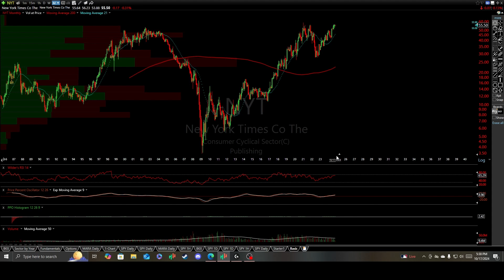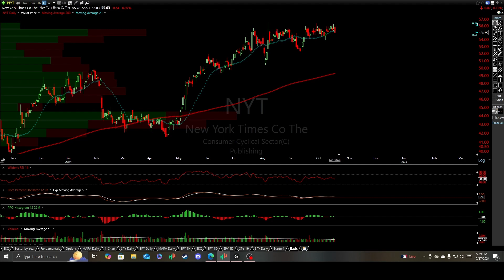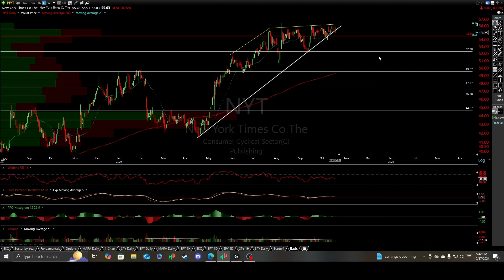$NYT Kamala Harris's Plagiarism Scandal: Wall Street Bears Circle the NY Times.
$NYT Stock Technical analysis and price prediction targets.